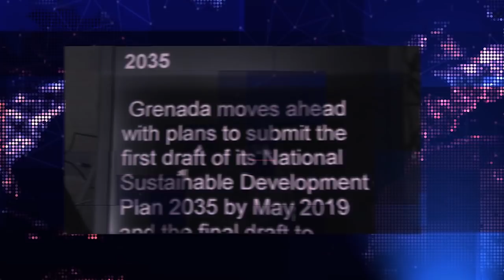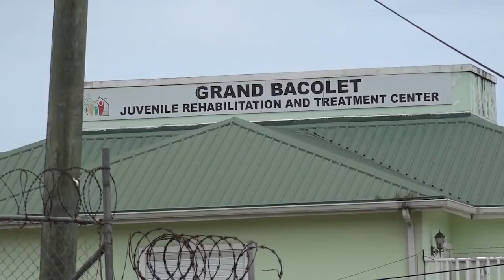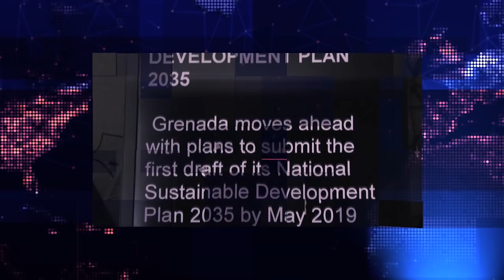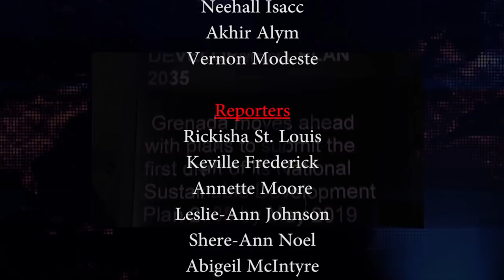THE NATIONAL REPORT TUESDAY 28TH MAY 2019